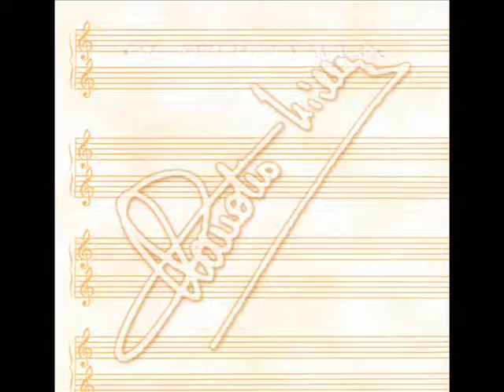SANTA LUCIA (CLAUDIO VILLA -CETRA 1973)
Canzone famosa in tutto il mondo ed incisa dai più grandi tenori da Caruso a Pavarotti. Si tratta della celeberrima “Santa Lucia”, una barcarola napoletana composta nel 1849 dal poeta, letterato e compositore napoletano Teodoro Cottrau tradotta qualche anno più tardi in italiano dal giornalista Enrico Cossovich. Costituisce il primo esempio(anno 1850) di canzone napoletana tradotta in Italiano. La trama è di quelle note. Un barcaiolo che invita la gente a salire, nel borgo di Santa Lucia a Napoli, sulla sua barca per godere della brezza del golfo e del panorama della città più bella al mondo. Un inno a Napoli. Claudio Villa, il Reuccio della canzone melodica italiana, la incide nel 1973, Etichetta CETRA, Orchestra Chiaramello, per l’Antologia della Canzone Italiana, Volume 1°, esibendo i suoi straordinari mezzi vocali.

Famous song in the world and engraved by the greatest tenors from Caruso to Pavarotti . This is the famous " Santa  Lucia ", a Neapolitan “barcarola” composed in 1849 by the poet, scholar and Neapolitan composer Teodoro Cottrau translated a few years later in Italian by the journalist Enrico  Cossovich. It is the first example ( year 1850 ) of Neapolitan songs translated into Italian. The plot is one of those notes. A boatman who invites people to rise, in the village of Santa  Lucia in Naples, on his boat to enjoy the gulf breeze and the view of the most beautiful cities in the world. A hymn to Naples . Claudio Villa, the “Reuccio” of the Italian melodic song, recorded in 1973, CETRA Label, Chiaramello Orchestra, for the Anthology of Italian Song, Volume 1, exhibiting his extraordinary vocal me.

SANTA  LUCIA
COSSOVICH- COTTRAU

Sul mare luccica
l'astro d'argento.
Placida è l'onda;
prospero è il vento.
Venite all'agile
Barchetta mia!
Santa Lucia, Santa Lucia

Con questo zeffiro
così soave,
oh! com'è bello
star sulla nave!
Su passeggeri
venite via!

O dolce Napoli,
O suol beato,
Ove sorridere,
volle il creato,
Tu sei l'impero
Del armonia,